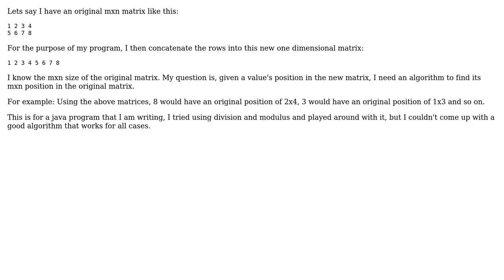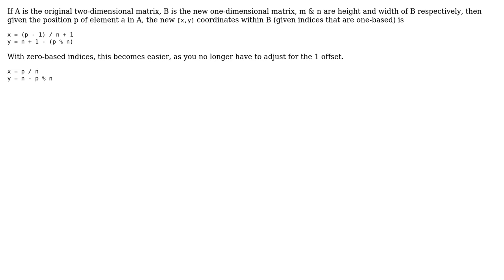Software Engineering: Algorithm for matrix positioning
With thanks & praise to God, and with thanks to the many people who have made this project possible! | Content (except music & images) licensed under CC BY-SA | Music | Images & others | With thanks to user Robert Harvey user gptt916 and the Stack Exchange Network Trademarks are property of their respective owners. You are responsible for your own actions.